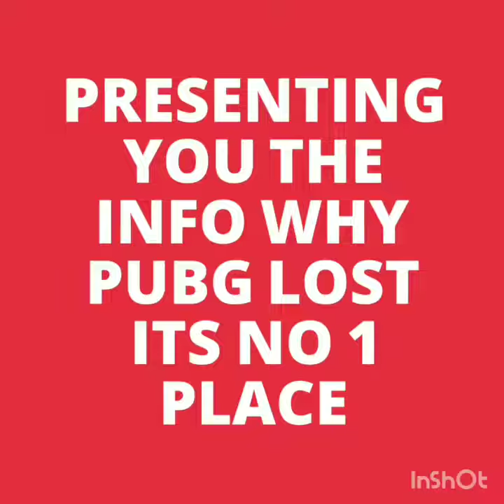Why pubg lost it's no1 place